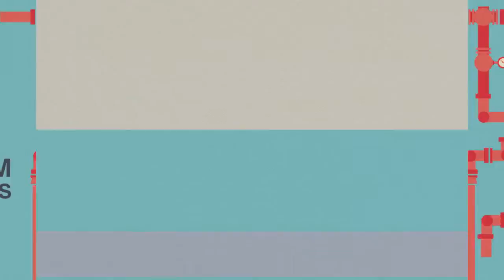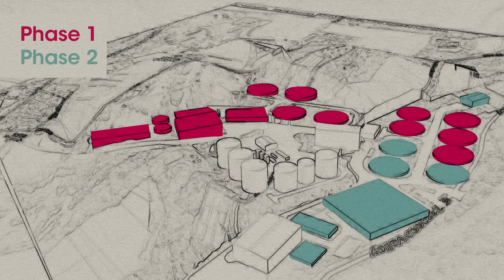TTS liquid waste strategy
How the sewage treatment keeps Jersey's bathing waters at such a high standard and why we need to replace it.